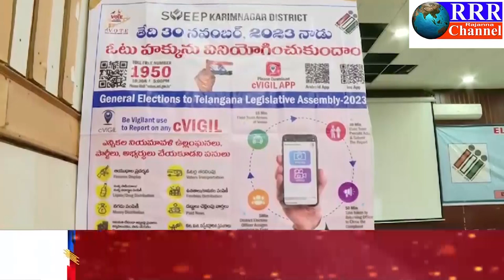ఓటు చైతన్యం కోసం స్వీప్ కార్యక్రమం